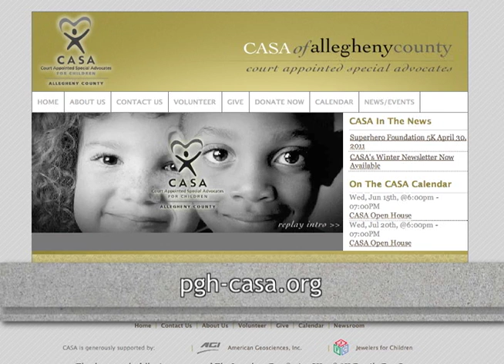Unsung Uncut: Daren Ellerbe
We talk to ;Daren Ellerbe, Outreach Coordinator for CASA Allegheny County at the Flash Mob rally at the City County Building.